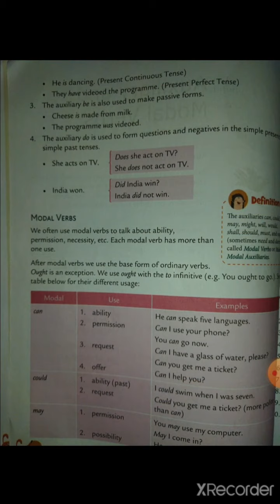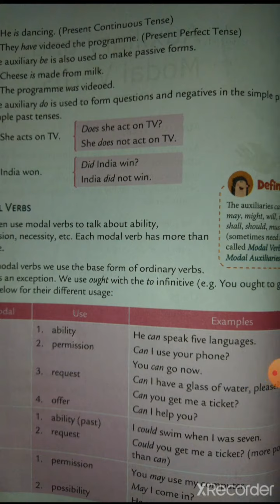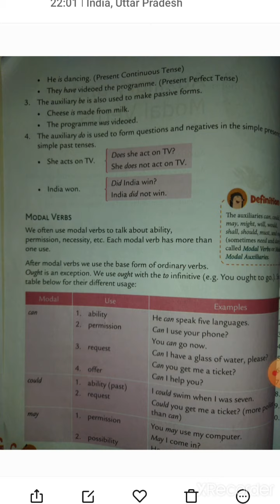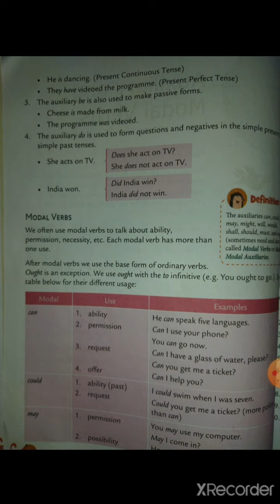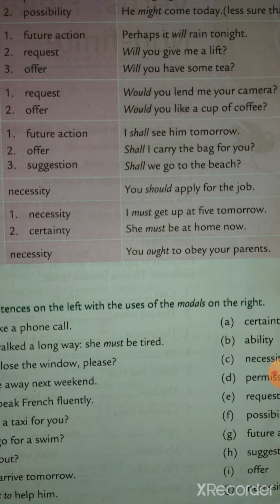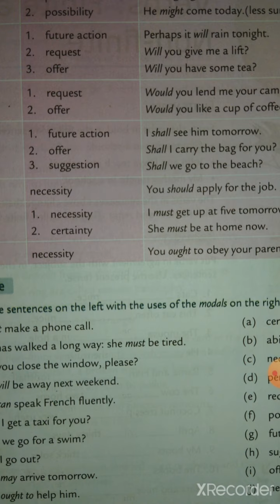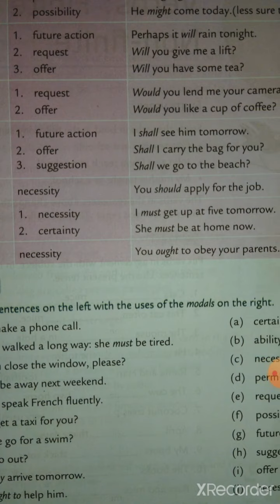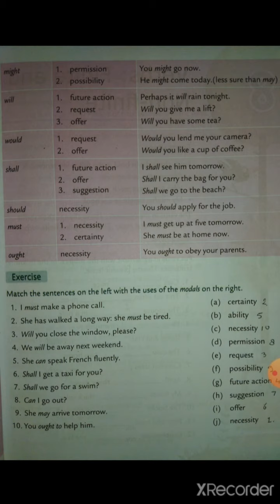Class-6, Auxiliaries and Modals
Explanation of Auxiliaries and modals.